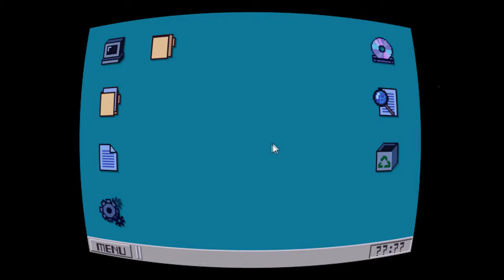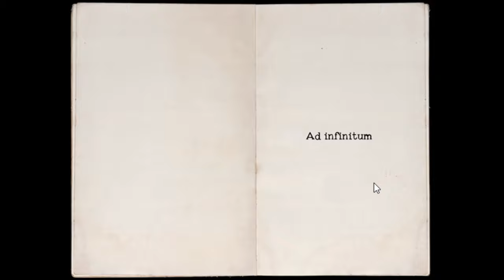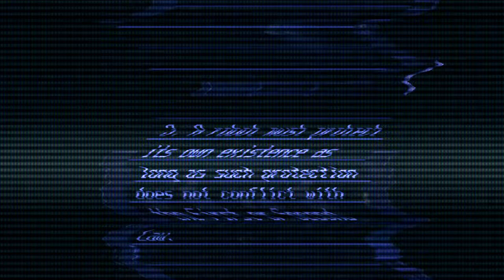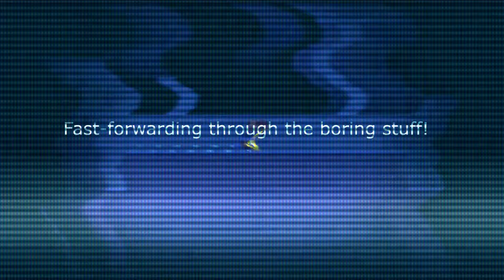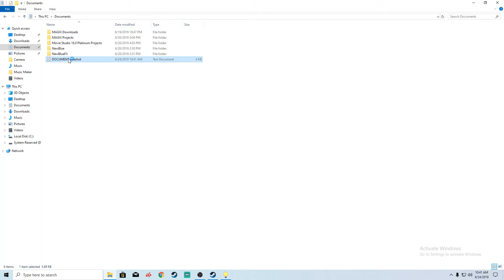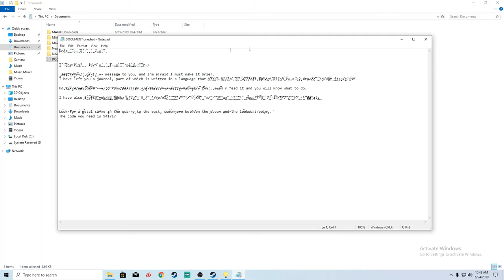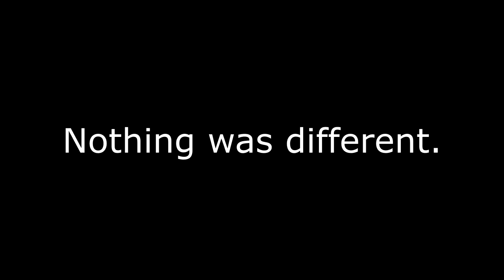This game feels alive... - OneShot - Part 1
No, seriously.  If I didn't know any better, I would actually say that this game is alive.  It's that amazing.  I haven't played a game that has had this much care and love put into it since Undertale!
Also, this is the first video to be edited on the new PC!  (Which is finally complete!  Case and all!)

THIS CHANNEL IS NOT INTENDED FOR THOSE UNDER 13 DUE TO COPPA.

P.S.  I'm sorry about the audio sounding weird in this episode.  I'm still getting used to using OBS.  Any of the audio problems in this episode have been fixed in the next episode, I assure you.